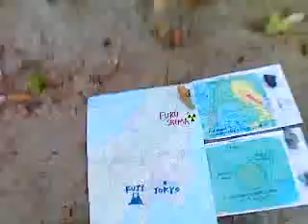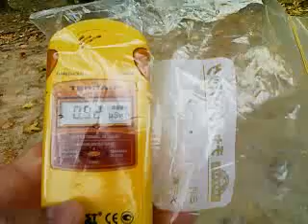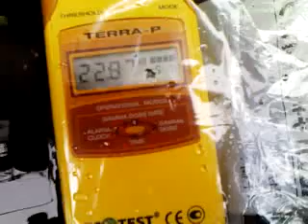22.12μSv/h 郡山市深沢２丁目 住宅地の水たまり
2011年11月19日 福島県郡山市深沢２丁目の酒蓋公園に隣接する住宅地で放射線量を測定した。
空間（胸の高さ）の値は0.92マイクロシーベルト毎時。道路脇の水たまりの中の泥の上で22.12マイクロシーベルト毎時。場所は郡山市内の住宅地。郡山駅から約2.5km。福島第一原発からの距離は約60km。
文部科学省が公表した放射線量分布マップによると、郡山市内の住宅地、直径約1.5kmの範囲でホットスポットが存在する。深沢、池ノ台、鶴見担などの町名の地域がこのホットスポットに含まれる。
測定器は、ウクライナ製、ECOTEST MKS-05。ガンマ線のみを測定した。
22.12μSv/h, Koriyama housing area Hot Spot, rail water puddle mud
Distribution map of radiation dose, by MEXT, Ministry of Education,Culture,Sports,Science & Technology